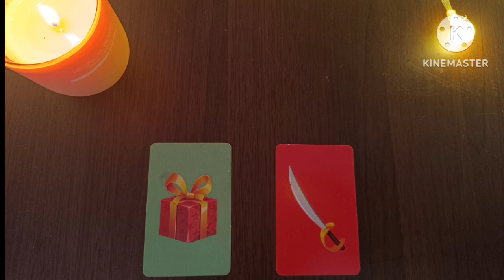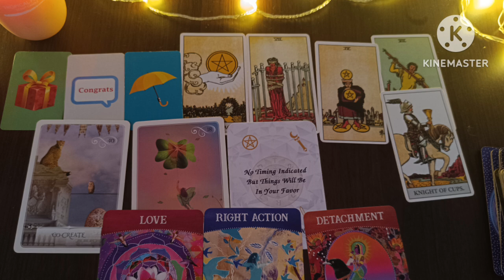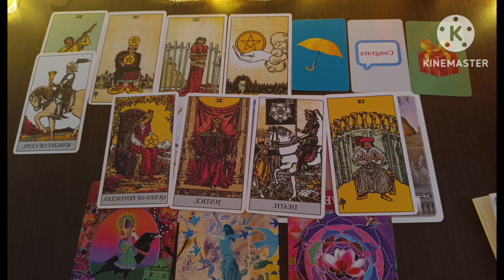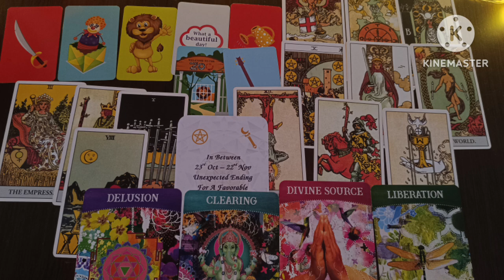pick a card hindi - 777 portal kw baad kya bade changes aayenge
pile selection

pile 1 green - 02:32
pile  2 red - 10:03